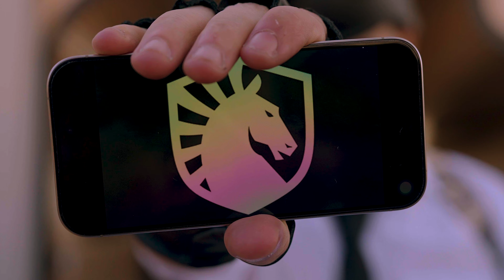O NOVO PUBG MOBILE DA LIQUID!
Conheça a nova line de PUBG MOBILE da Team Liquid Brasil!

Check-in para quem já participa da plataforma! 💙💙